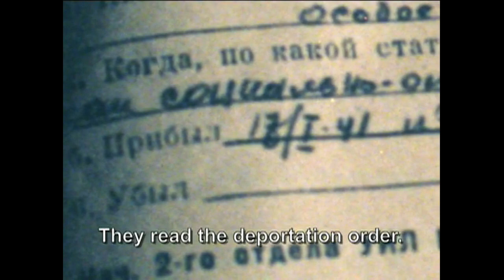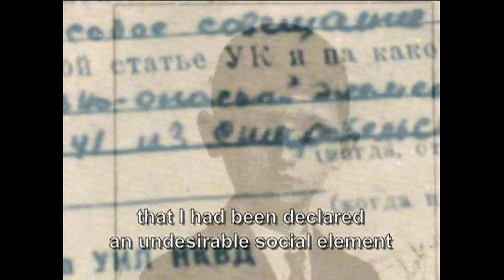ITV1904#07PreCAN PP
MIKE MORLEY'S IRISHTV.US
      ** 32nd YEAR ON TELEVISION **
This show features: An interview with Chris Swider, Professor of film and script writing at Columbia College, Chicago to discuss his documentary "Children of Exile": about his father's experience in wartime concentration camps in Siberia. Also- a new release from Simon Casey, "The Tipperary Waltz", introduced by actor Patrick Bergin. \ And: visit our magazine website - IRISHEYE.US - for articles of interest. (trt: 28:54)